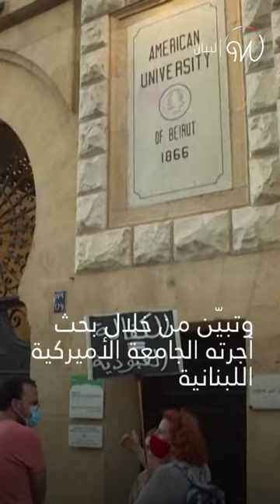نادين_الراسي تدلّل مساعدتها المنزلية 👏🥰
نادين_الراسي تدلّل مساعدتها المنزلية في حين تلفّ هذه الأخيرة الورق عنب 👏🥰 وهذه آخر الإحصاأت عن نسبة العاملات الأجنبيات في لبنان اللواتي لا يزلن لا يتقاضين أجورهنّ ويتعرضن للتحرش